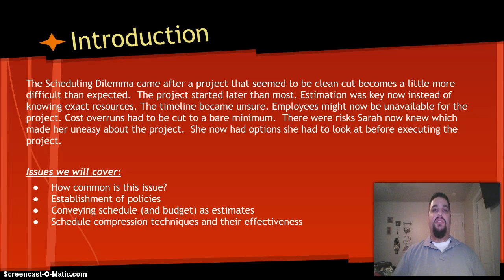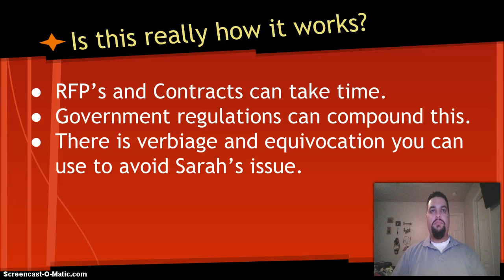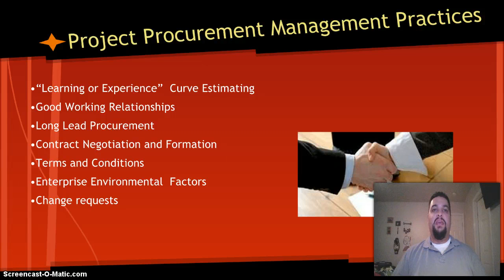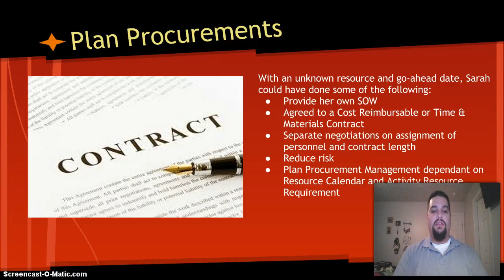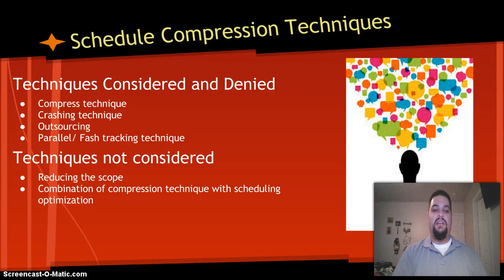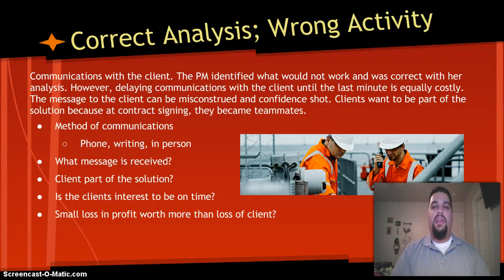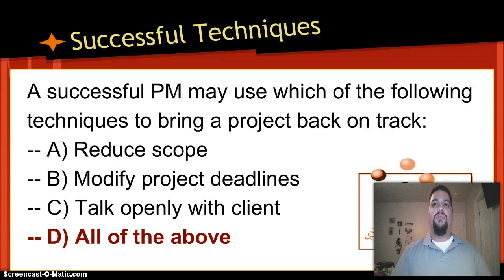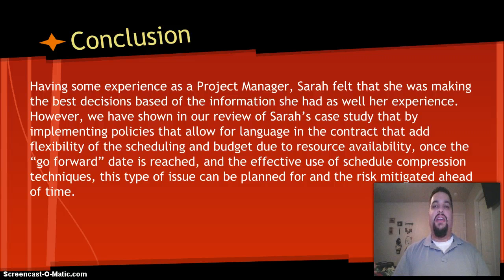The Scheduling Dilemma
BAS/MDS 497